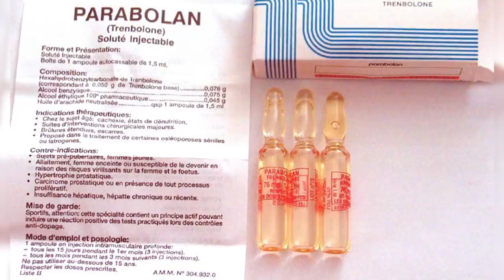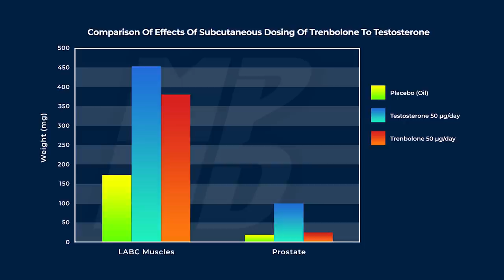The Exact Trenbolone Protocol That Was Prescribed In The 80’s - Parabolan Amps